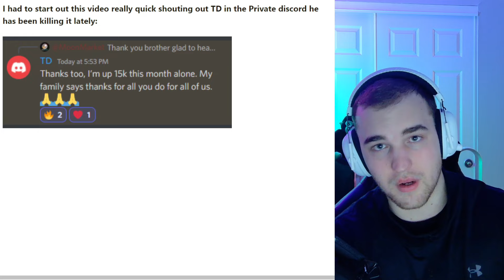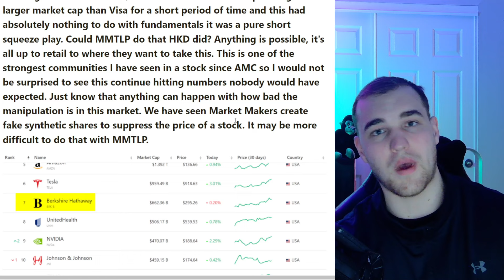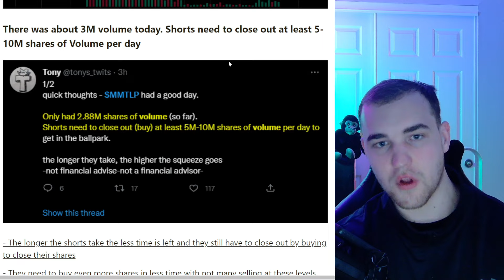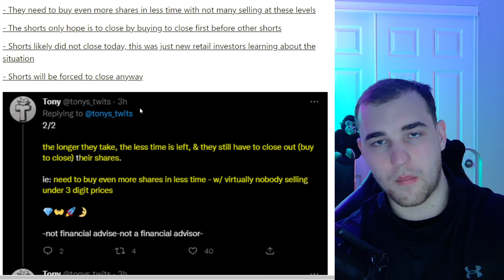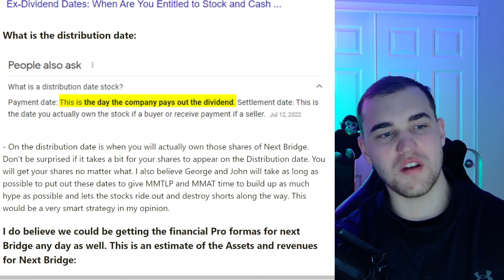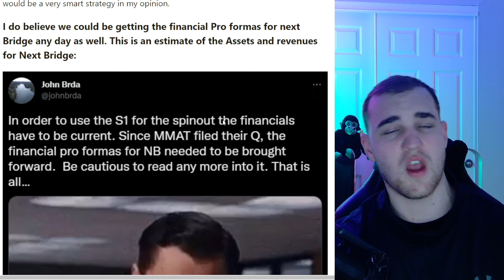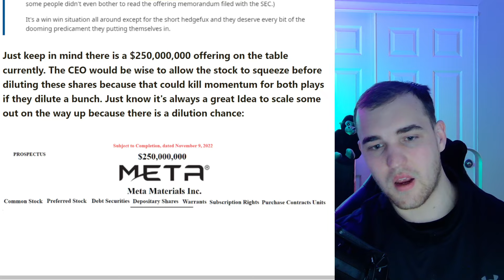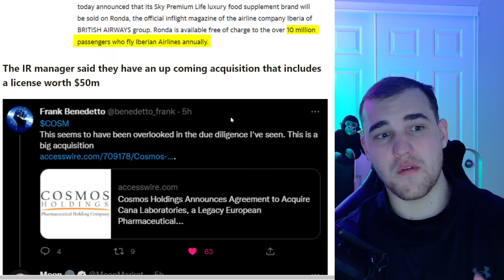MMAT MMTLP can Short Squeeze 25,000% on New S1 News? 🔥 COSM stock ALERT!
COSM SHORT SQUEEZE MMTLP MMAT STOCK CRASH SHORT SQUEEZE CRASH!

💥$10 Free & 15 Free Stocks Valued up to $2,000 Per Stock